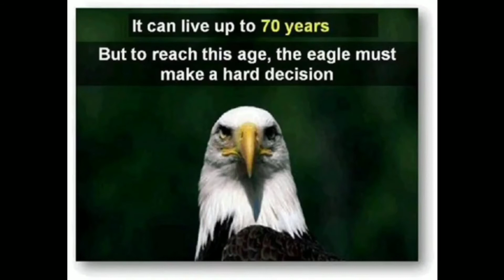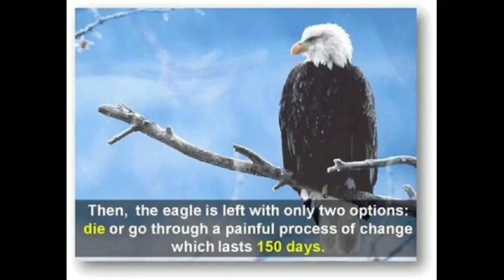ఓ మంచి మాట l జీవితం అంటే పోరాటం l Viral Video l BY I Kalyan Dileep Sunkara l MY TEAM ET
మీ లో ఉండే ఏ టాలెంట్ అయినా ఈ ప్రపంచానికి చూపించడానికి సరైన వేదిక మై టీం et యూట్యూబ్ ఛానల్

Dear Friends, We are creating a platform for the upcoming artists and technicians to showcase their talent ...
It will be useful to reach directors, producers. Your video will have a chance to get you an *opportunity* to prove yourself as an actor or a technician or a anchor

మీ టాలెంట్ వ్యక్త పరిచే ఒక మంచి వీడియో (మొబైల్ ఫోన్ లో చిత్రీకరించిన పర్లేదు) మాకు mail చేయండి..

మీ ఈ ప్రయత్నం కొత్త డైరెక్టర్లకు, ప్రొడ్యూసర్ లకు చేరెలే మేము చూస్తాము...

మీ నైపుణ్యం ను బట్టి మేము చేసే ప్రాజెక్ట్స్ లో మీకు అవకాశం కూడా దొరుకుతుంది..

MYTEAMET

*టాలెంట్ ఉన్నంత మాత్రాన అవకాశాలు అందరికీ రావు... మనమే అవకాశాలు సృష్టించు కోవాలి , ఈ రోజు అవకాశం రాకపోవచ్చు , నిరుత్సాహం చెందక రెట్టించిన ఉత్సాహంతో మళ్లీ ప్రయత్నిస్తే విజయం నీదే*.

To *MYTEAMET*

*అవకాశం కోసం ఎదురుచూసే ప్రతీ ఒక్కరికీ ఈ మెసేజ్ forward చెయ్యగలరు*..

If I have used in this video some Google

Data( Images, Music, Clip Art, and Short Videos, etc.). So I Give the Credit of Respected Owners and thank you so much for providing the data.